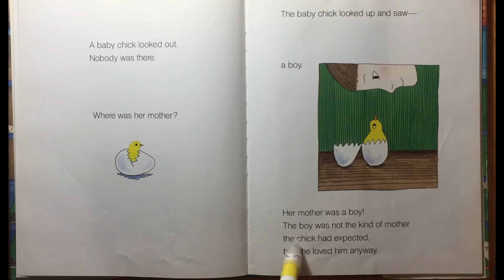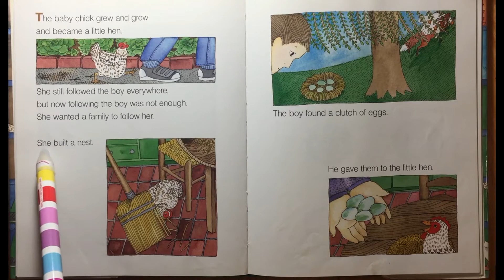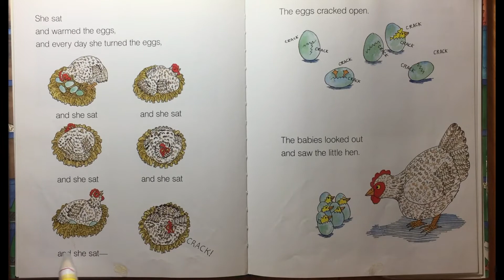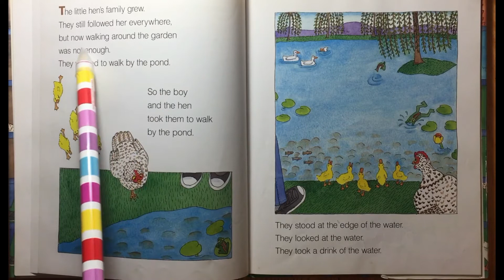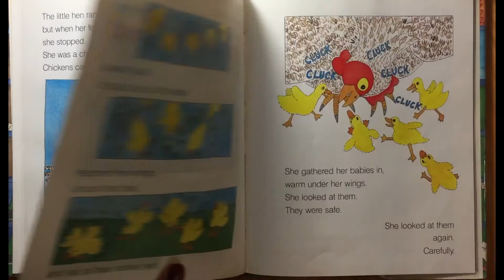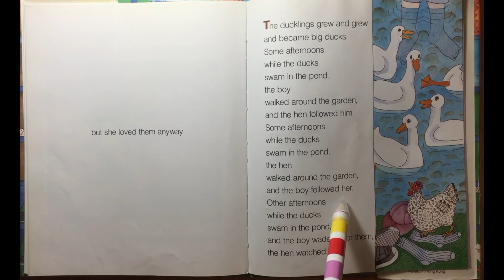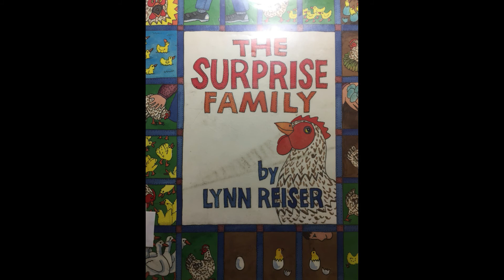The Surprise Family - Children's Book Read Aloud